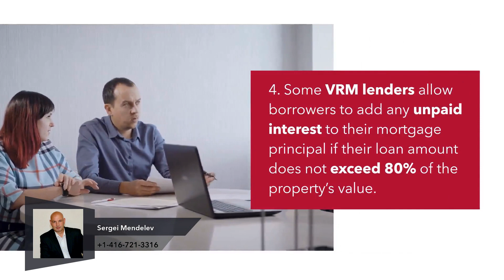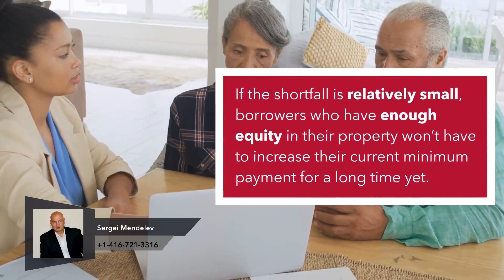Tips to consider if youâ re reaching your trigger rate